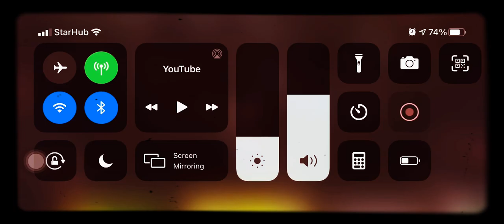Preview 2 clock effects^320